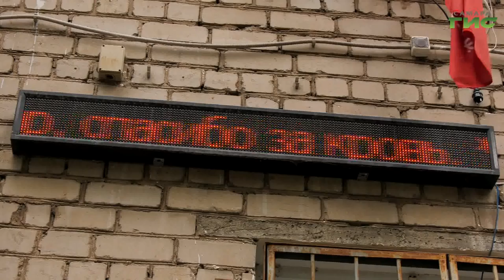Что движет донорами в современном мире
Первый опыт переливания крови в Самаре случился в военном госпитале в феврале 1926 года. Первая станция заработала в 33-м. И тогда было всего три постоянных донора. Сейчас их насчитывается около 10 тысяч человек.